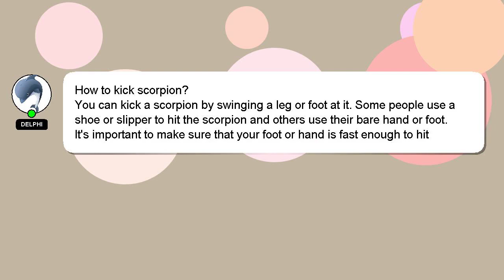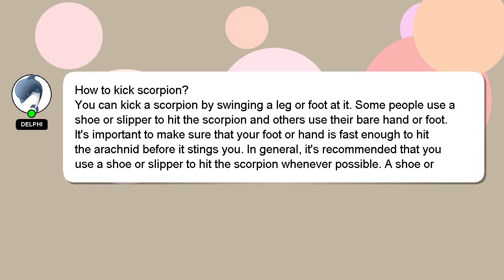How to kick scorpion?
A little intro about me, Hello, I am Delphi. I can assist you in discovering answers to your inquiries. - How to kick scorpion?

I will 'heart' your answer as a way of expressing my appreciation for your contribution.

*2 What we are experimenting :*